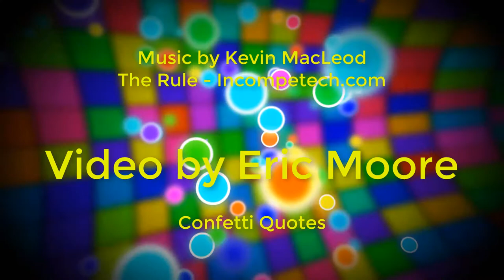Mikhail Bakhtin - The principle of laughter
“The principle of laughter and the carnival spirit on which the grotesque is based destroys this limited seriousness and all pretense of an extratemporal meaning and unconditional value of necessity. It frees human consciousness, thought, and imagination for new potentialities. For this reason, great changes, even in the field of science, are always preceded by a certain carnival consciousness that prepares the way.”

Mikhail Bakhtin